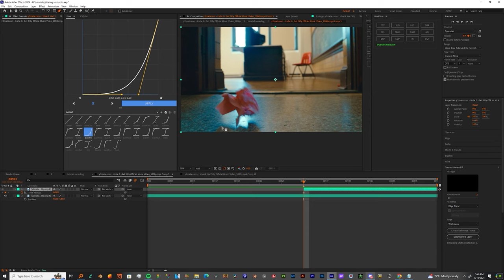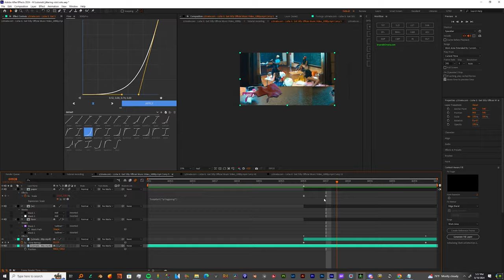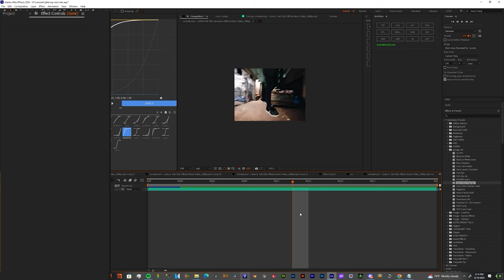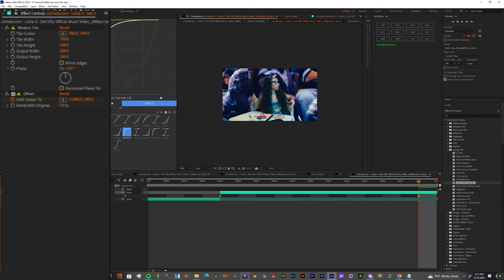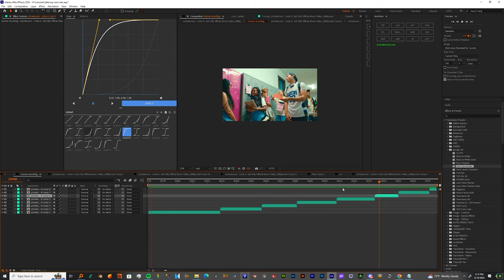How to edit like NoahSoCold Pt.2